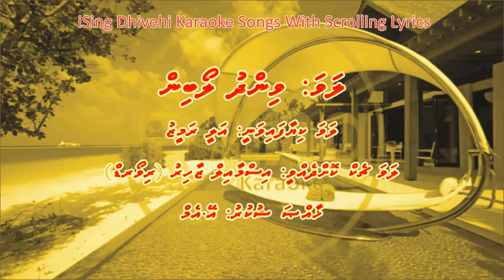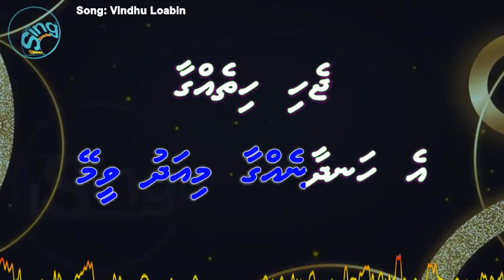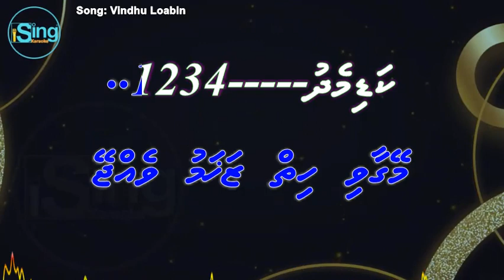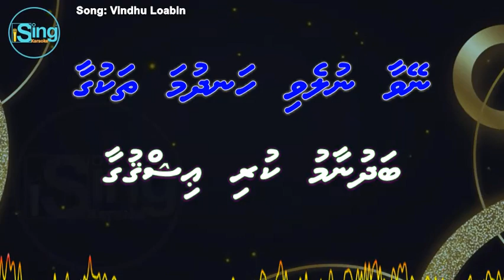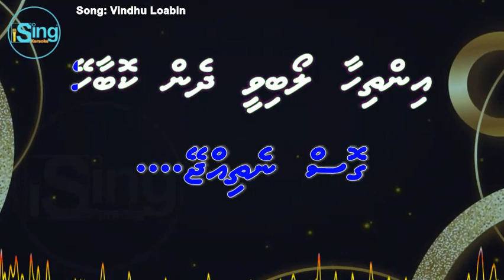Vindhu Loabin (M-SOLO) iSing Dhivehi Karaoke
Song: Vindhu Loabin (M-SOLO) iSing Dhivehi Karaoke
Singer: Ali Rameez
Album:
Lyrics:
Produced by:

Song:
Movie:
Starcast:
Singer:
Music Director:
Lyricist:
Producer:
Director: